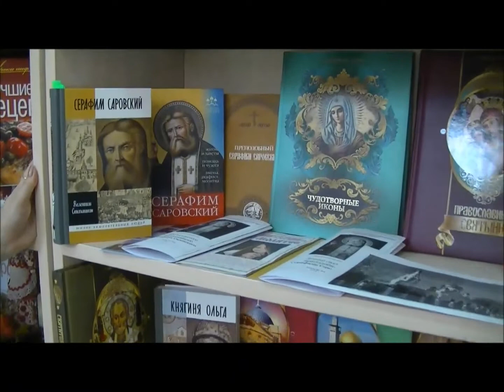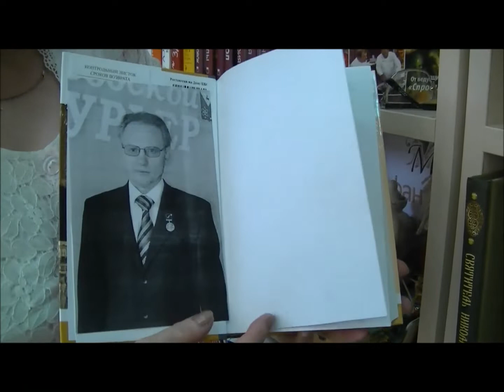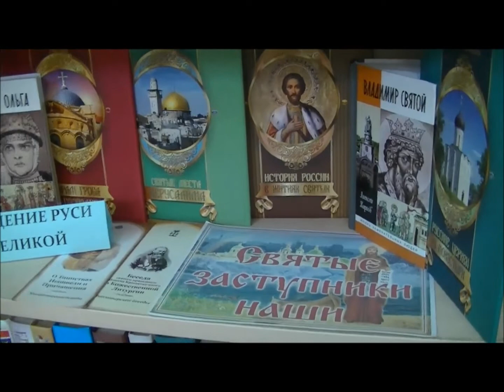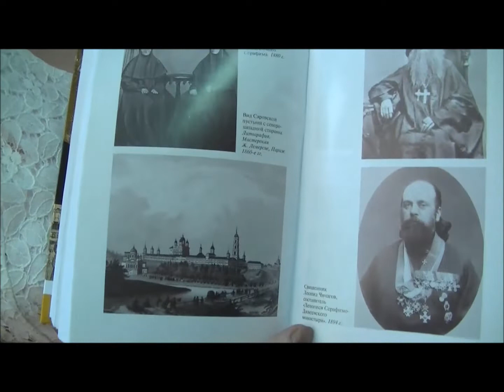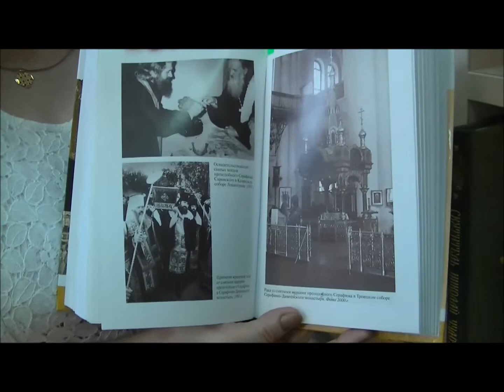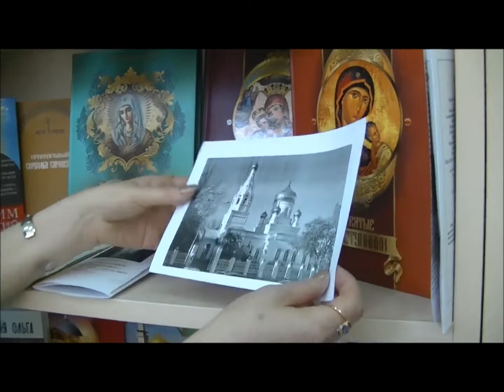ВСТРЕЧИ У КНИЖНОЙ ПОЛКИ. Выпуск 8. "Серафим Саровский"